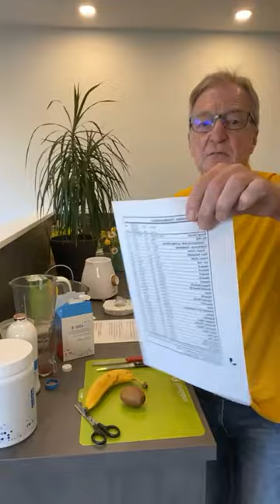Mein Veganes Frühstück. Warum ein veganes Frühstück die beste Wahl ist.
Mahlzeitersatz für eine gewichtskontrollierende Ernährung.
Reduzierung des Cholesterins: Vegane Frühstücksoptionen sind in der Regel frei von gesättigten Fetten und Cholesterin, was das Risiko von Herzkrankheiten und hohem Blutdruck senken kann.